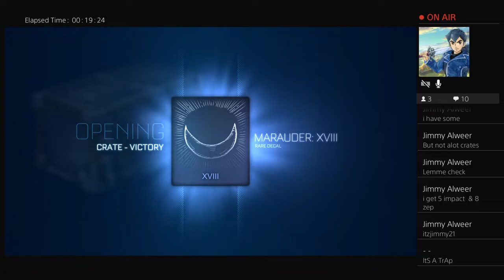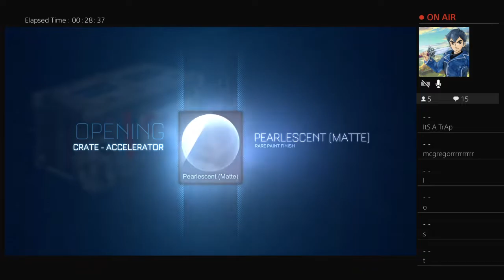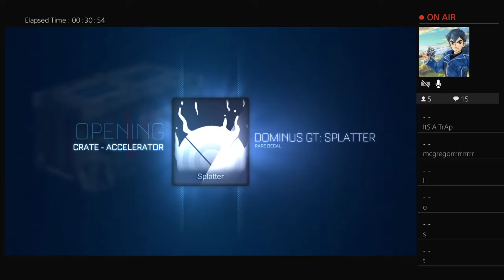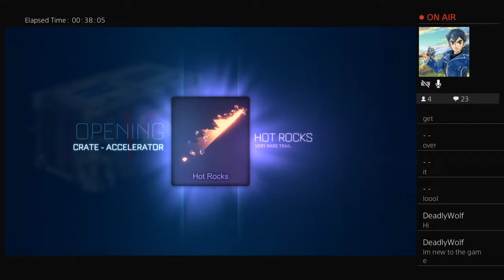Rocket League Crate Opening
Streaming Games, having fun with friends, blaming Tony